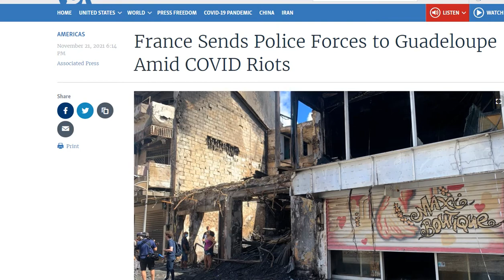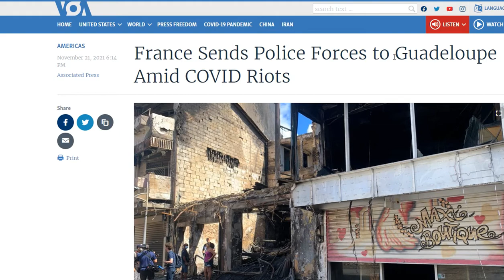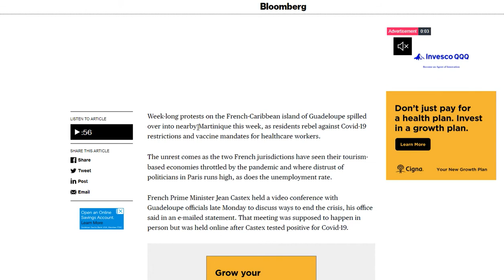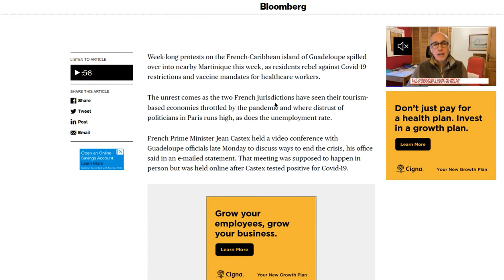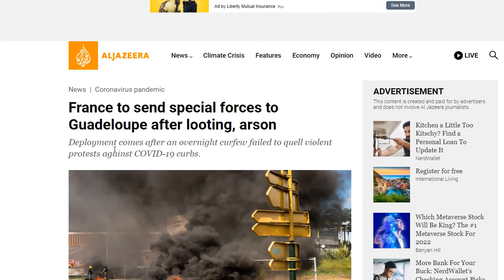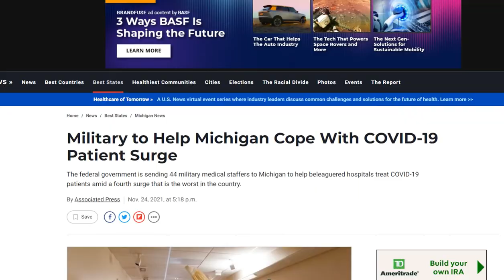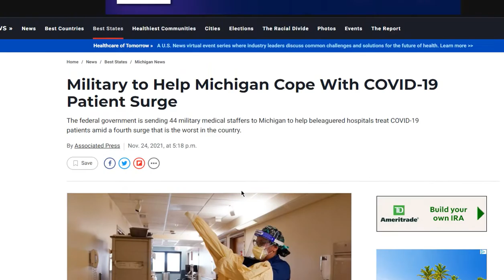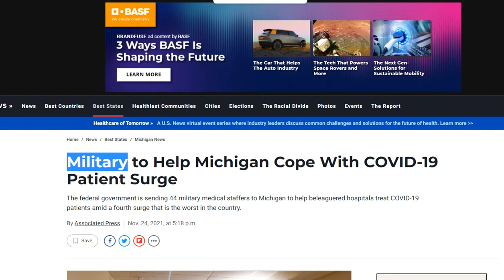Military Being Called Is The New Norm...